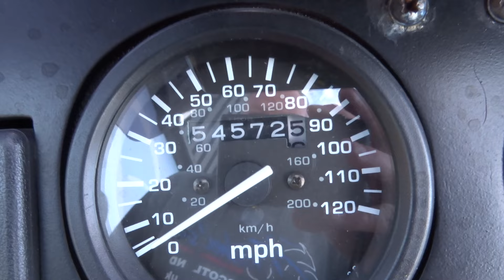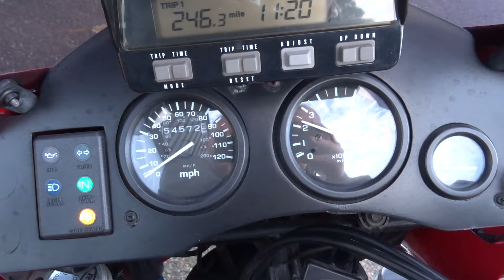HONDA XRV750 Africa Twin 2002